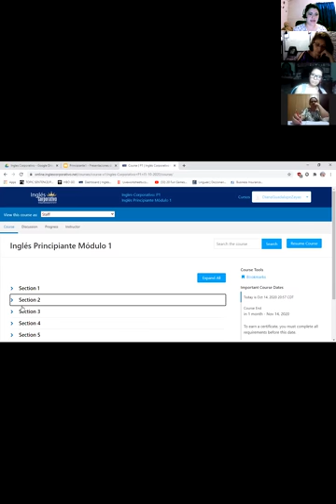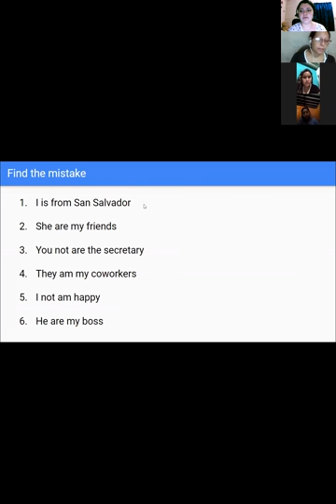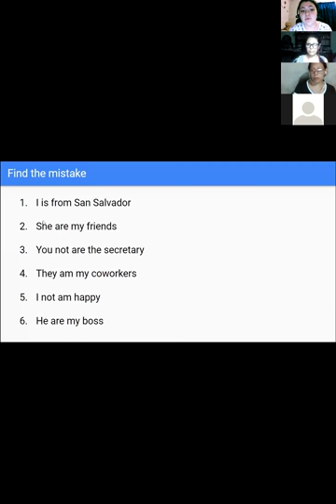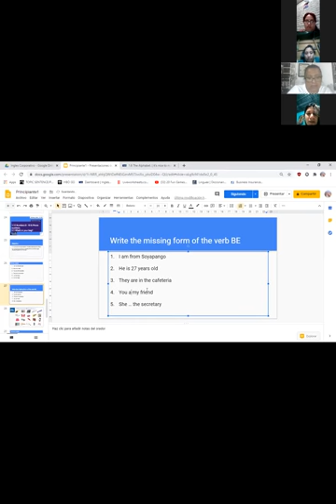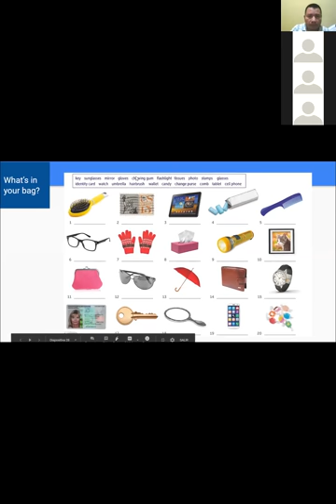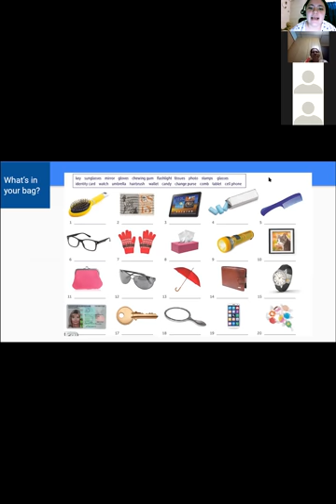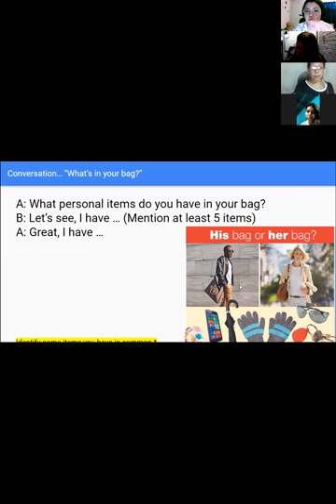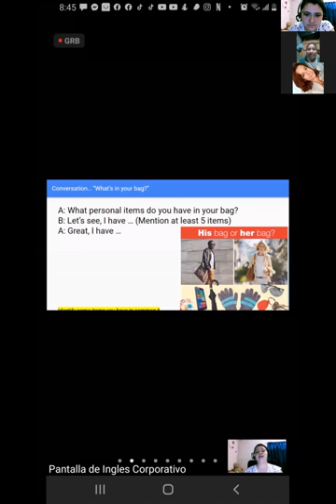Ingles Corporativo- 2.1 What's in your bag? Day 3